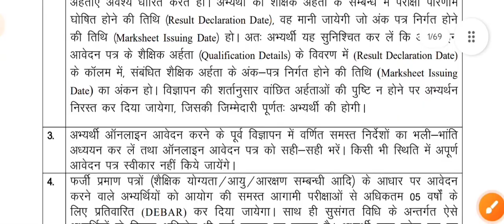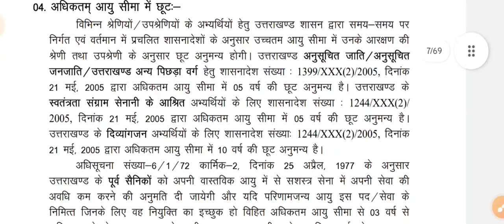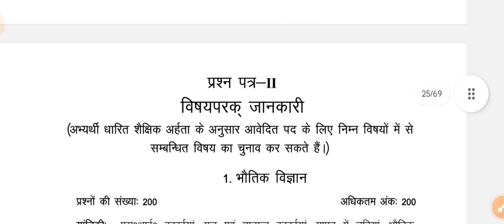ukpsc new vacancy, 😃😃 लग जाओ तैयारी में😮ukpsc